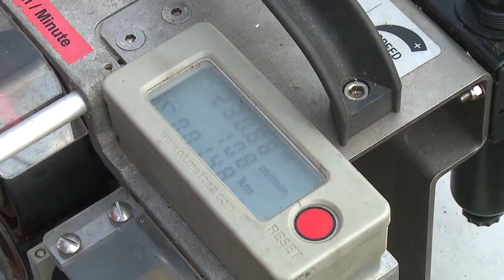Breitbandinternet so funktioniert's | Salzburg AG TV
Breitband-Vollversorgung in Salzburg
Breitbandausbau für alle Salzburger Gemeinden

Salzburg gilt österreichweit als absoluter Vorreiter in Sachen Breitbandausbau. Schon 92,8 Prozent der Salzburgerinnen und Salzburger haben Zugang zum Internet mit mehr als 200 Megabit pro Sekunde. In diesem Jahr wird die Gemeinde Göriach im Lungau an das Lichtwellenleiternetz der Salzburg AG angeschlossen und weitere Ortsteile von bereits versorgten Gemeinden werden erschlossen.

Besonders in Siedlungs-Randgebieten sind noch einige Gebiete aufzufinden, die Potential für den Breitbandausbau bieten. Die Erschließung ist dort aufgrund der erforderlichen Grabungen besonders kostenintensiv. Gemeinsam mit dem Land Salzburg hat die Salzburg AG 2018 die Breitbandstrategie vereinbart. Ziel ist, für alle Bürger des Bundeslandes eine Versorgung mit 1 Gbit/s zu erzielen. Heuer werden daher wieder einige Lücken geschlossen. „Um allen Salzburgerinnen und Salzburgern superschnelles Internet mit einem Gigabit pro Sekunde zu ermöglichen, treiben wir den Breitbandausbau weiter voran. Im heurigen Jahr wird insbesondere Göriach im Lungau an das Lichtwellenleiternetz der Salzburg AG angeschlossen. Damit verfügen alle Salzburger Gemeinden über unsere hochmodernen Internetanbindungen mittels Glasfaser. Darüber hinaus werden in vielen bereits versorgten Gemeinden weitere Ortsteile erschlossen wie zum Beispiel Salzburg - Bereich Eichstraße, Wals Schweizersiedlung, Seekirchen Zaisberg, Annaberg Wöllhofsiedlung, Bischofshofen Buchberg und Mittersill Sonnberg.“, so Leonhard Schitter, Vorstandssprecher der Salzburg AG.

Salzburg auch weiterhin Nummer eins

Das Land Salzburg soll auch in Zukunft die Nummer eins bei der Breitbandversorgung in Österreich sein. Mehr Bandbreite beim Internetzugang sowie eine schnelle und stabile Internetverbindung sind entscheidend um wettbewerbsfähig zu bleiben. Von der großen Investition der Salzburg AG soll die Bevölkerung und auch die Wirtschaft in Salzburg profitieren und der Standort weiter gestärkt werden.

Chefredakteurin: Daniela Kinz
CvD: Markus Viertbauer (ST-KM)
Moderation/Sprecher: Markus Viertbauer